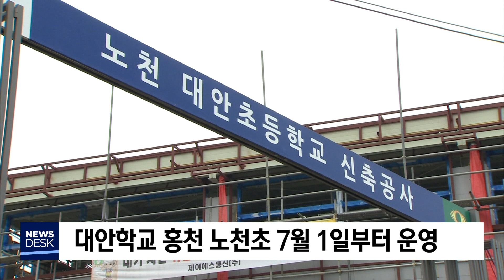2019. 6. 12 [원주MBC] 대안학교 홍천 노천초 다음달부터 운영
전국 최초의 공립 대안초등학교인
홍천 노천초등학교가 다음달 1일부터
운영을 시작합니다.

노천초 교육과정은 국어와 수학, 영어 등의
기본 교과와 자치, 공감소통, 철학, 프로젝트,
예술 등의 대안 교과로 운영되며,
치유와 돌봄 교육도 진행됩니다.

다음달 노천초로 전입하는 학생은 강원도 51명,
서울.경기지역 23명 등 74명이 선발됐습니다.

횡성 현천고등학교와 춘천 가정중학교에 이어
노천초가 개교하면서 도내 공립 대안학교의
초.중.고 연계 시스템이 구축됐습니다.